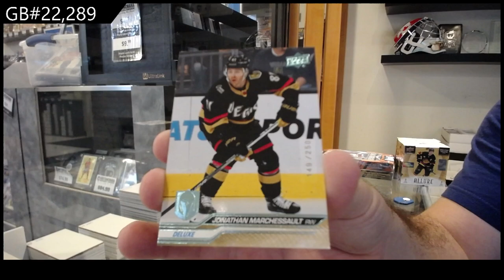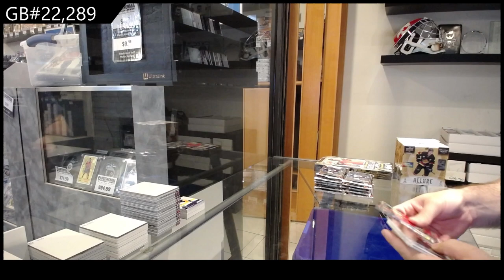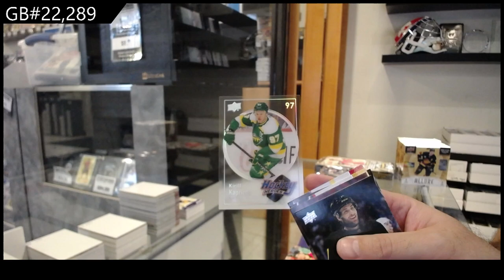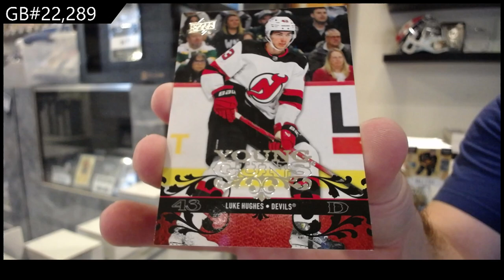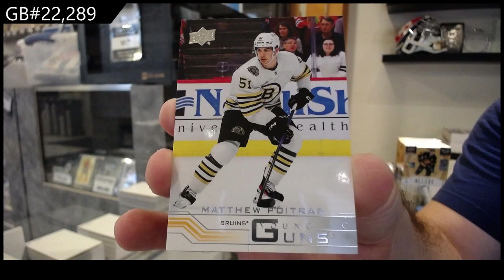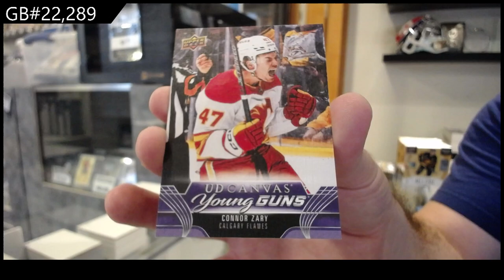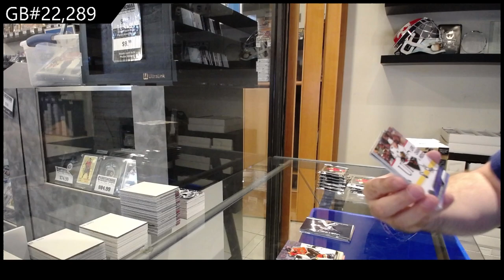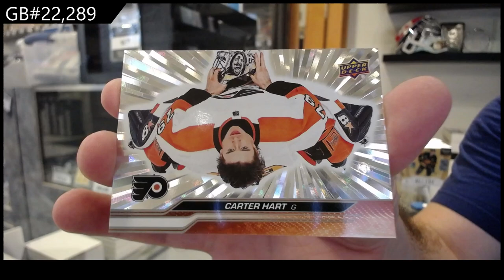23-24 UD Series 1, 23-24 UD Series 2 & 23-24 UD Extended Hockey Box Break - CNC GB #22,289